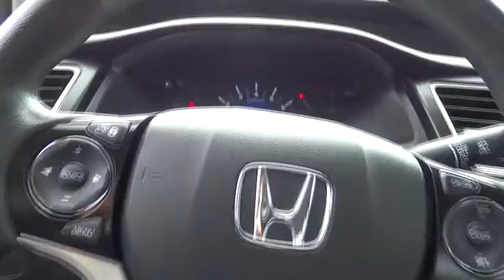2013 Honda Civic Sdn Simi Valley, Thousand Oaks, Los Angeles, Ventura, Oxnard, LA, CA 741711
2013 Honda Civic Sdn

First Kia
2081 1st St